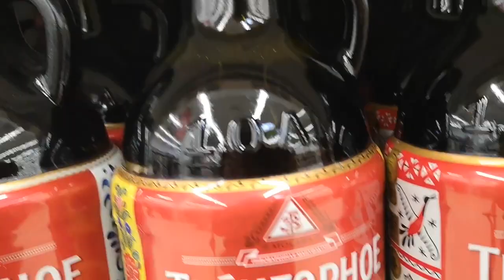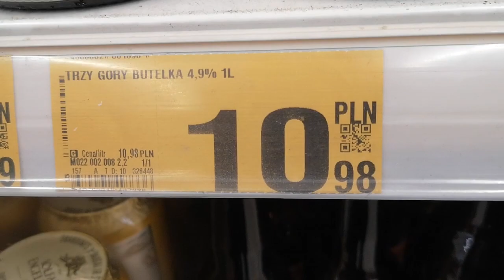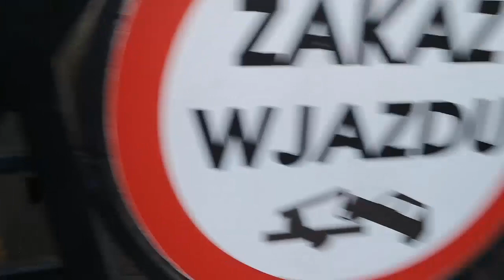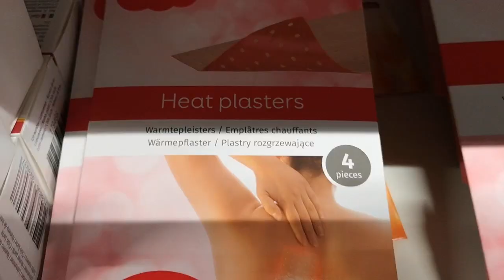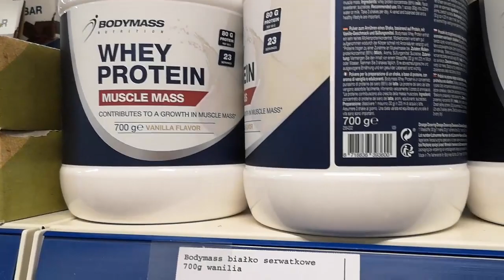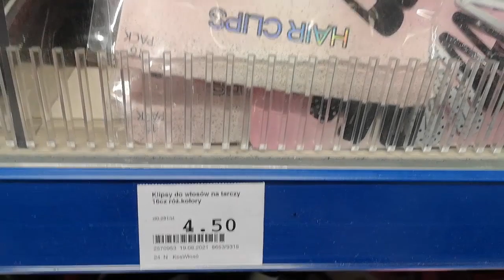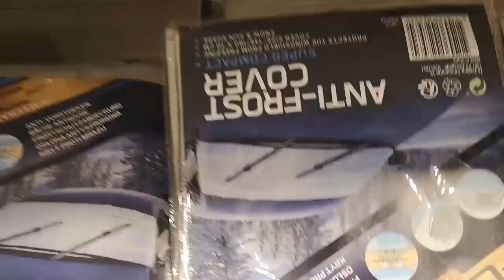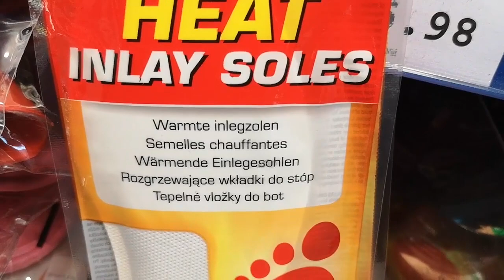Так НЕЛЬЗЯ поступать с людьми! Медицина в Польше. Это уже можно купить в Польше! Жизнь в Польше.